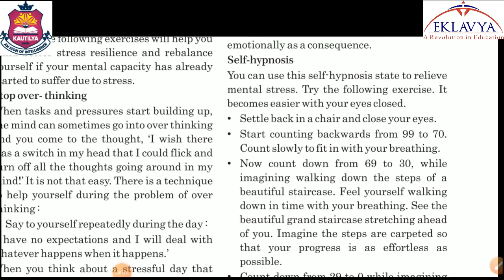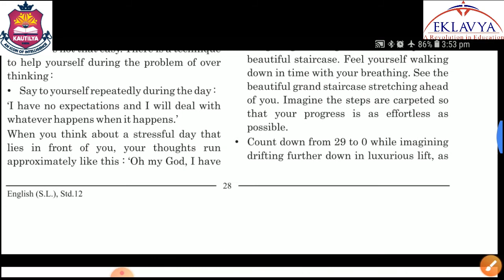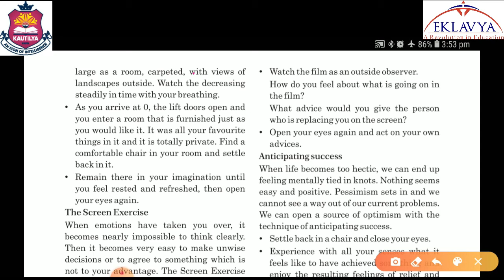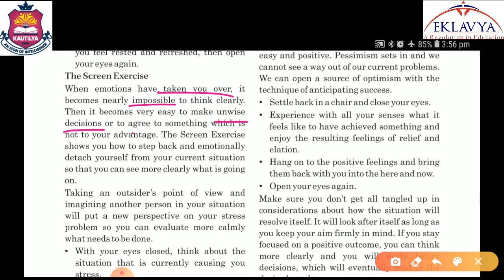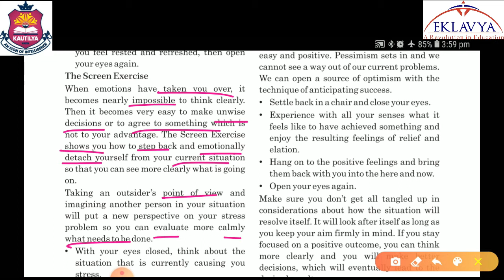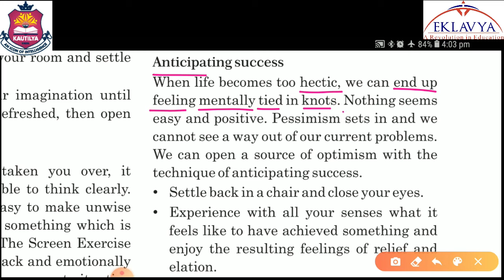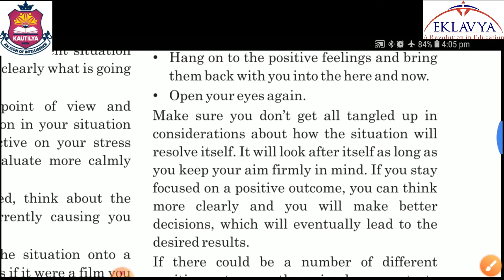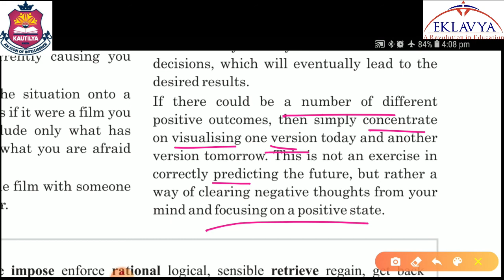MANAGE YOUR STRESS/ PART 2 / 12TH ENGLISH / EKLAVYA VASTRAL.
EKLAVYA EDUCATION,
VASTRAL, AHMEDABAD - 382418.
STD - 12 COMM
SUB - ENGLISH
TOPIC - MANAGE YOUR STRESS ( PART 2 )